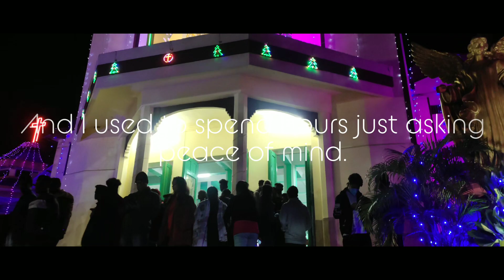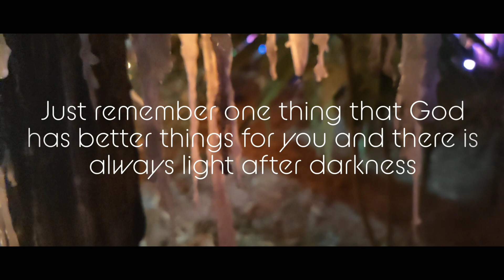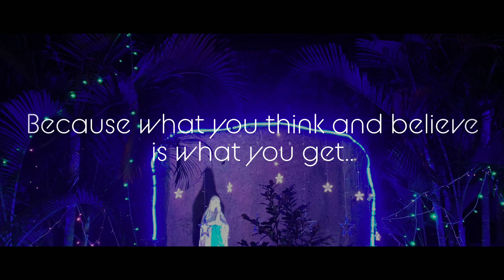Merry Christmas | Christmas in Don Bosco Church Tezpur | Christmas 2021 | Christmas vlog | vlogging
This Christmas nothing just being grateful for everything 😌